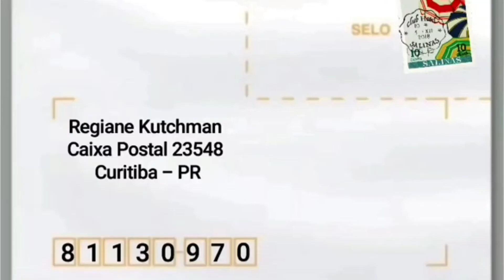Camisa Masculina infantojuvenil Xadrez